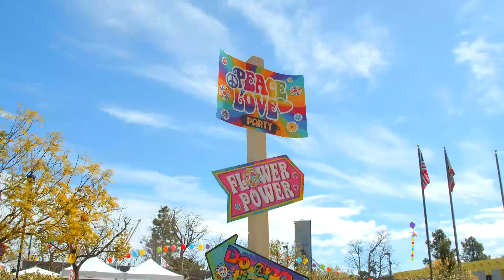Purim 2023-2024 Highlights